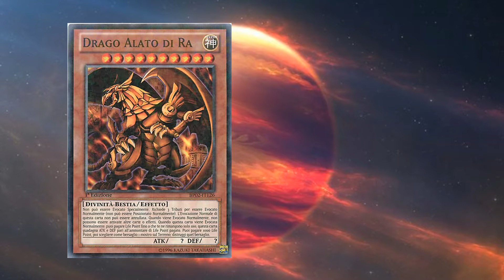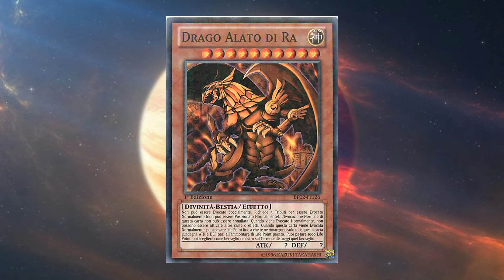YU-GI-OH!- Curiosità sul Drago Alato di Ra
---SE LEGGI TUTTO SEI FORTE!---

Ecco un nuovo video della playlist sulle curiosità dei mostri iconici di Yu-Gi-Oh!